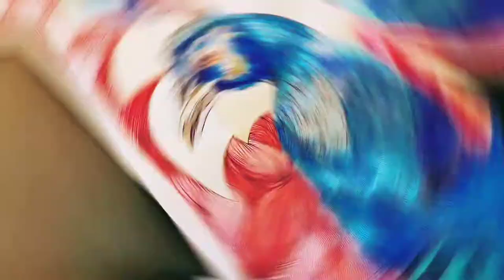try new art | peacock 🦚 | something new😃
Drawing material I used

*A3 drawing sheet  180gsm
*Colour pencils
*microne pan
*camlin water colour cake
*Faber caster (brushes)